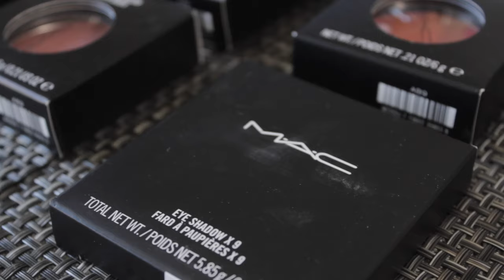The Vixen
Character Makeup-Stylized Beauty
Example of how beauty makeups become character makeups.

Beauty Makeup
Hair Color Change
Wig